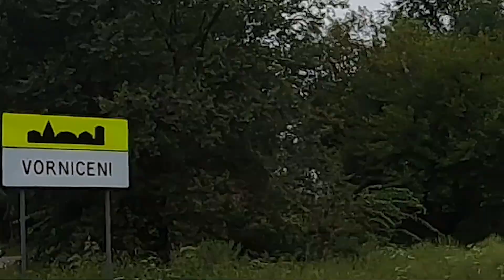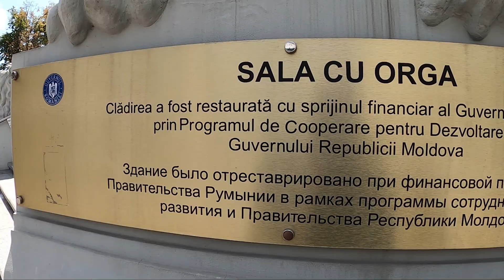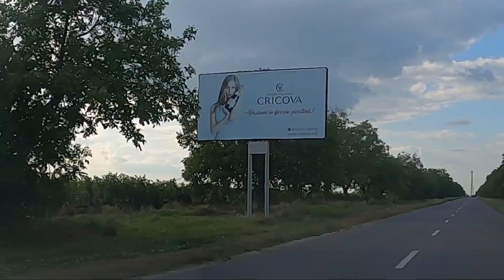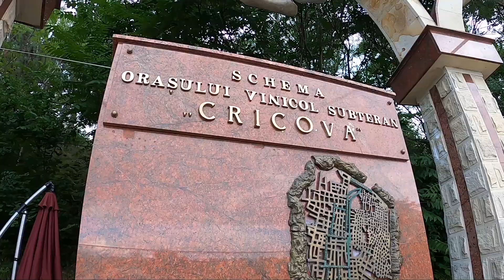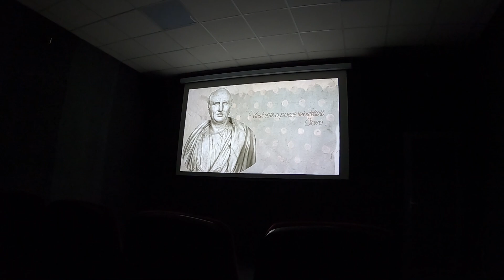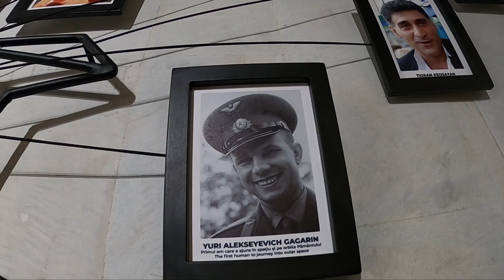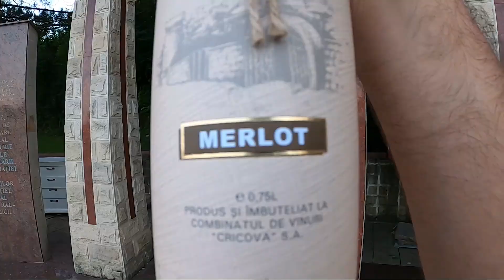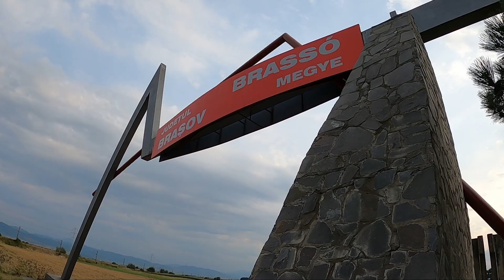Chisinau&Cricova | Cum a fost experinta noastra in Rep. MOLDOVA? | BRASOV...Un oras deosebit!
NU UITA SA ACTIVEZI CLOPOTELUL !!!